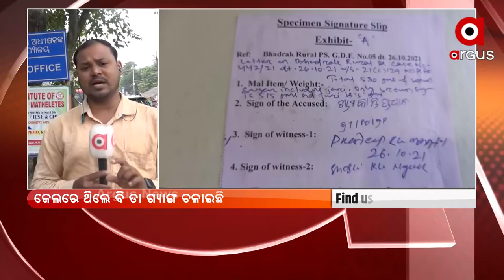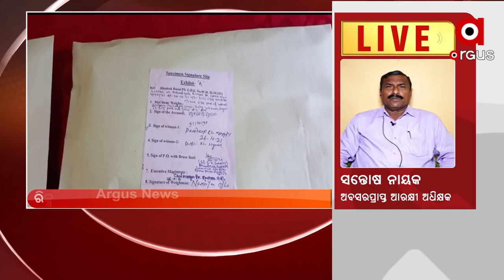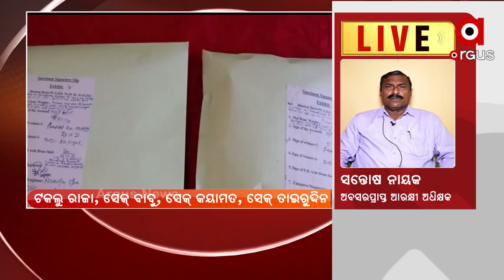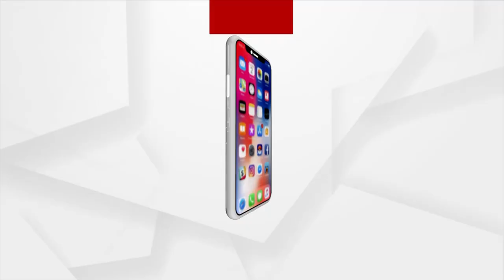ମନ୍ତବ୍ୟ : ନିଶା ବାଦଶାହା | 28 Oct 2021 | Argus News